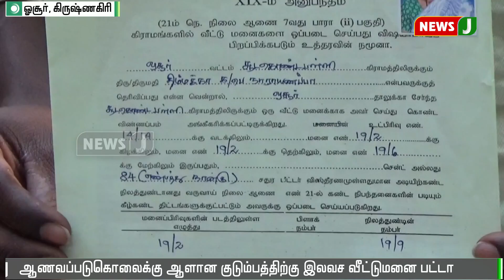ஆணவப்படுகொலைக்கு ஆளான குடும்பத்திற்கு அரசின் இலவச வீட்டுமனை பட்டா